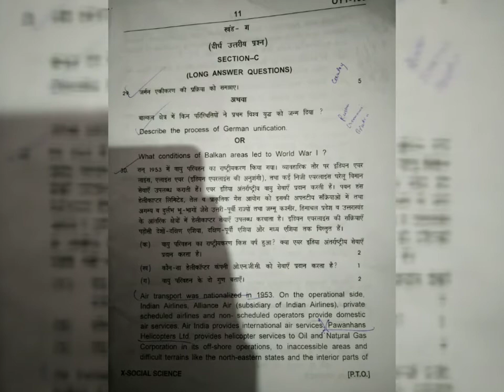kvs Class 10th. SOCIALSCIENCE (S.S.T) || Question Paper -1 || Pre board || CBSE || 2020